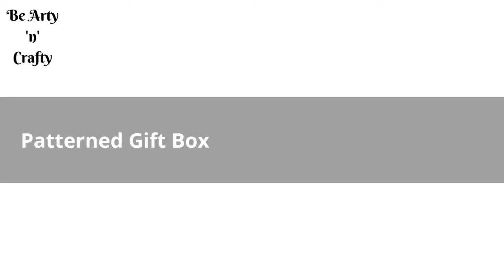Origami Gift Box with Lid - Origami Gift Box with Patterned Lid - Gift Boxes of Origami with Lids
Small Gifts are Best Presented in Gift Boxes of Origami. Origami gift boxes are great personalised gift boxes for birthdays, a Valentine gift or for anniversaries. You are going to love each boxes or sheets featured in this video. Learn how to make origami gift boxes, with lids, both plain and patterned, and other creative ways to make them and lots of useful tips.

Happy Folding !!!